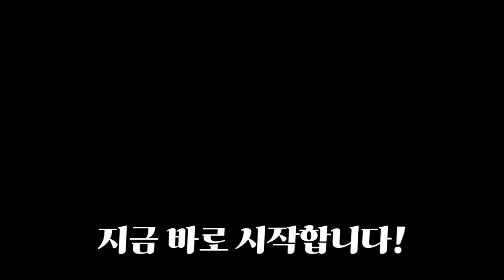[뉴스테이트] 마스터 가고싶어요 야발ㅠㅠ - 상편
인공지능 성우 미스타 변사 외 1명

뉴스테이트 프리시즌
- 솔로 골드5
- 스쿼드 다이아4